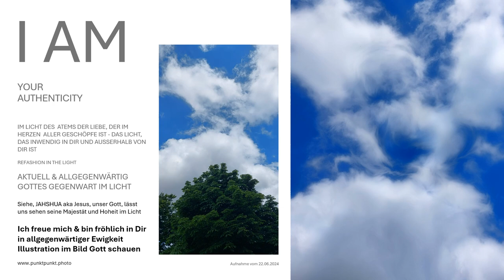Die illustrierte Bibel im Ewigen Lebensatem real mit Gott von Angesicht zu Angesicht Gott schauen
Sie erhalten das Fotoleinwandbild "Ich freue mich & bin fröhlich in Dir in allgegenwärtiger Ewigkeit Illustration im Bild Gottes